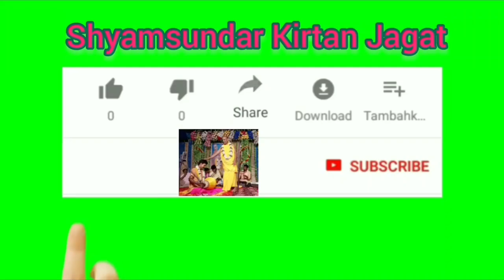শ্রী পলাশ সরকার - Kirtan - দূর্যয় মান ১ //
Kirtan - দূর্যয় মান ১ // শ্রী পলাশ সরকার ।।